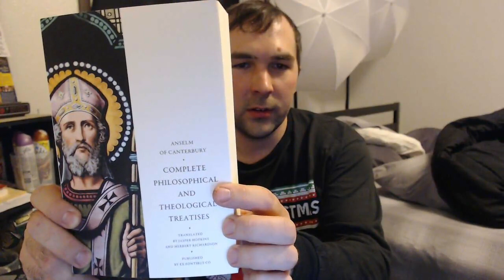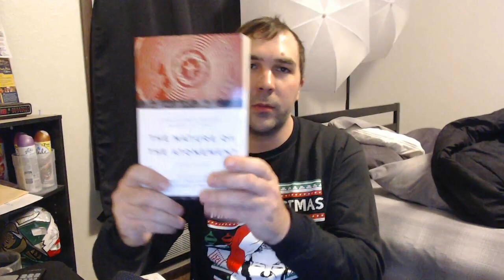Merry Christmas Everyone (recorded day before)